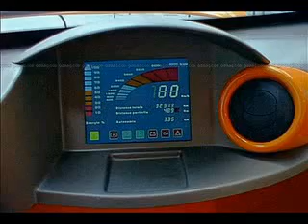The Air Powered Car